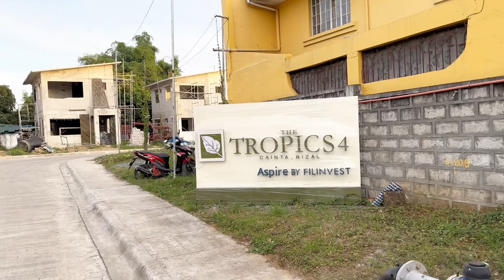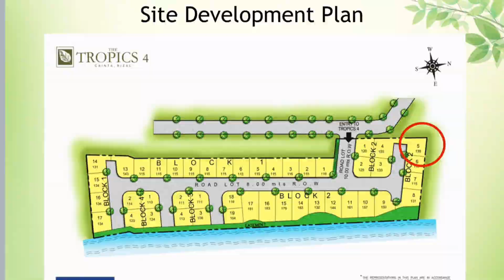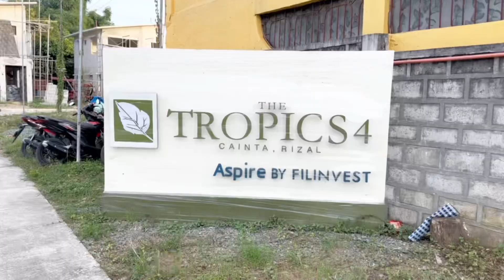Preselling house and lot for sale in Filinvest Homes East along Marcos Highway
Tropics 4 Filinvest Homes East Cainta
              Only 1 unit remaining

    PRESELLING HOUSE AND LOT
                     FOR SALE

✅ Location:
The Tropics 4 Filinvest Homes East in Cainta

✅ Product Offerings:
Tulip Model House & Lot
Lot size - 138 sqm.
Livable Floor Area - 83 sqm.
3 BR, 2 T&B, 2 carport

✅Payment Terms:
▪️Spot Cash
▪️Deferred
      TCP payable in 24 months at 0% interest
▪️Bank Financing
     10% DP in 12 months 90% Bank Financing

✅ Nearby Establishments:
▪️LRT Antipolo Station
▪️SM Masinag
▪️Sta.Lucia East Grand Mall
▪️Robinsons Metroeast
▪️Felix Ayala Malls
▪️SM Marikina
▪️Metro Antipolo Medical Hospital
▪️AMA Computer University
▪️Ateneo De Manila University
▪️UP Diliman
▪️Mirriam College Quezon City

👉Reserve your unit now and be a part of Filinvest Homes East Cainta Community

JOMAR JOSHUA B. LLEGO (Agent J)
Real Estate Salesperson
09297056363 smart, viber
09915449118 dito